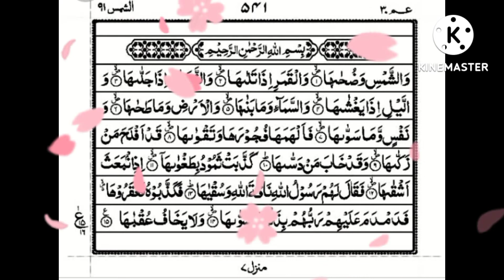Surah Ash shams || tilawat e Quran pak || سورہ شمس || in Arabic || Hafiza kainat Zahra official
surah shams || tilawat e Quran pak || Hafiza kainat Zahra official

Assalamualaikum all !

we have tried to make these surah video's in a very simple and easy
way to understand Qur'an
as Allah has promised that the Qur'an is very easy to understand
"indeed we have made the Qur'an easy to understand and remembrance"
please keep praying for us that may Allah give us strength to continue this work and share these videos with your friends and family members and if u want to support our project and be a part or this sadqah jariyah
thanks 👍

Hafiza kainat Zahra official